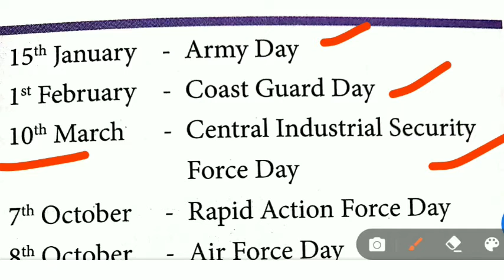SSC gd exam|Army exam|RRB ntpc exam|Important days